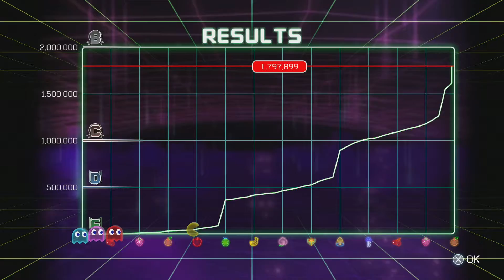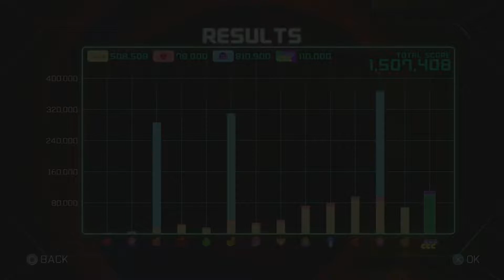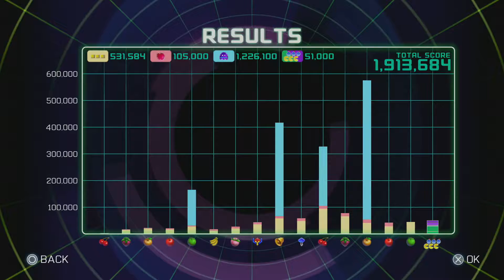Pac-Man Championship Edition 2 Gameplay Ps4Pro 1080p 60fps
1080p 60fps Pac-Man Championship Edition 2 is a maze arcade game in the Pac-Man series which was released for PlayStation 4, Microsoft Windows, and Xbox One on September 15, 2016; an updated version featuring an exclusive 2-player co-op mode, Pac-Man Championship Edition 2 Plus, was released for Nintendo Switch on February 22, 2018.[1] It was developed and published by Bandai Namco Entertainment, and is a direct sequel to Pac-Man Championship Edition, making it an indirect follow-up of Pac-Man Championship Edition DX.